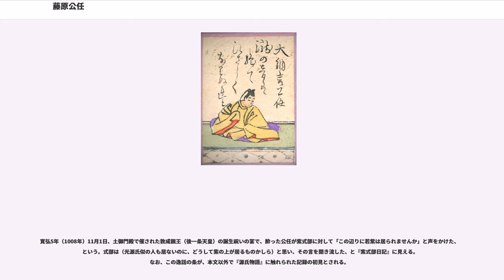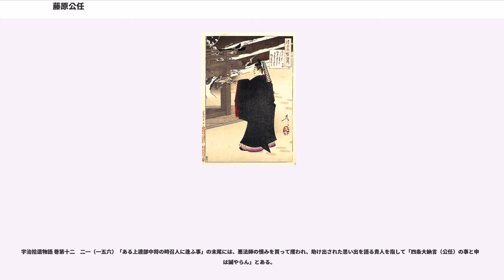藤原公任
藤原 公任（ふじわら の きんとう）は、平安時代中期の公卿・歌人。藤原北家小野宮流、関白太政大臣・藤原頼忠の長男。官位は正二位・権大納言。小倉百人一首では大納言公任。『和漢朗詠集』の撰者としても知られる。

祖父・実頼、父・頼忠ともに関白・太政大臣を務め、母（醍醐天皇の孫）・妻（村上天皇の孫）ともに二世の女王。また、いとこに具平親王、右大臣藤原実資、書家藤原佐理がおり、政治的にも芸術的にも名門の出である。関白の子として、天元3年（980年）に清涼殿にて円融天皇出御の元で元服して、異例の正五位下に叙せられるなど、将来が期待されていた。理髪は藤原遠度、加冠は左大臣・源雅信が務めたが、天皇自ら加冠したともされる。同年7月に侍従に任ぜられる。

天元4年（981年）従四位下、天元5年（982年）従四位上と順調に昇進し、同年には姉の遵子が円融天皇の皇后に立てられている。遵子の立后後初めての参内に従った公任は、藤原兼家の邸宅（東三条殿）の前を通り過ぎる際に、女御のままであった兼家の娘の詮子のことについて「この女御は、いつか后にはたちにたまふらむ」との失言を放っている。その後も、永観元年（983年）左近衛権中将、寛和元年（985年）正四位下に叙任されるなど、円融朝から花山朝にかけて昇進を続けた。

しかし、寛和2年（986年）一条天皇の即位に伴って、父の頼忠は関白を辞任して藤原兼家が摂政となり、政治の実権が小野宮流から九条流に移る。同年7月には一条天皇の生母として皇太后となった藤原詮子の参内に公任が供奉していたところ、進内侍に「御妹の素腹の后は、いづくにかおはする」と揶揄され、以前の失言の仕返しをされている。また、兼家の息子で同い年の藤原道長はこの時点で従五位下の位階にあったが、翌永延元年（987年）には一挙に従三位まで昇進し、公任は瞬く間に位階を追い越されてしまっている。なお、寛和2年（986年）10月に行われた円融上皇の大井河遊覧では、大井川に漢詩・和歌・管弦の3艘の舟に名人を乗せて芸を競わせたが、公任は源相方と共に3舟に併せ乗る名誉を得た。

永延3年（989年）蔵人頭（頭中将）に任ぜられるが、この頃には公任の昇進は相当に停滞しており、同時期に蔵人頭を務めた藤原懐忠（1年4ヶ月）・藤原道頼（1年3ヶ月）・藤原伊周（5ヶ月）らが早々に参議として公卿に昇っていく中で、公任は3年半の間蔵人頭に留め置かれる。正暦2年（991年）9月には参議の欠員が発生したにも関わらず公任の任官は見送られ、翌正暦3年（992年）8月になってようやく参議として公卿に列したが、一方で近衛中将を免ぜられている。このような昇進状況に対して公任は相当の不満が溜まっていたらしく、正暦4年（993年）関白・藤原道隆を始め藤原氏の公卿ほぼ全員が供奉した一条天皇の大原野神社への行幸に不参する事件を起して、一時勅勘を蒙り参内を止められている。このように公任は執政の道隆に対して不満を持つ一方、同じく道隆に反発していた道隆の弟の道兼とは親密であり、正暦5年（994年）には道兼の養女（実は昭平親王の娘）と結婚している。

なお、長徳年間（996年～999年）頃には私撰和歌集『拾遺抄』を撰しているが、『拾遺抄』は花山上皇が将来勅撰和歌集（『拾遺和歌集』）を編纂する際の目安として、公任に編纂を命じられたと想定されている。当時、和歌の大家であった清原元輔・平兼盛・大中臣能宣・藤原仲文らは既に没し、生存中の藤原長能・源重之は地方に下っているなど、歌壇は極度の人材不足に陥っていたため、まだ30歳前半であった公任が撰者を命じられたと見られるが、結果的にこれが公任を歌壇の第一人者にのし上げることになった。

長徳元年（995年）の赤斑瘡の大流行や長徳2年（996年）の長徳の変を経て執政の座は藤原道長に移る。長徳5年（999年）公任は14年ぶりに昇叙されて従三位になるが、この頃より公任は道長に接近するようになる。具体的には以下のような記録が残っている。
これらの活動が奏功してか、長保3年（1001年）8月に上席の参議3名（藤原懐平・菅原輔正・藤原誠信）を越えて中納言に任ぜられ、10月には正三位に叙せられている。

長保6年（1004年）10月に一条朝の四納言の一人で公任の1歳年下であった藤原斉信が官職は権中納言ながら従二位に叙せられ、公任は位階の上で越えられてしまう。公私共に密接な交流のある親しい友人であった斉信に先を越されたことは公任を刺激したらしく、ただ...